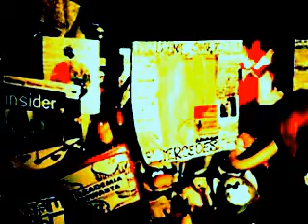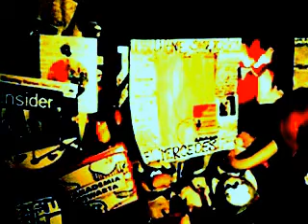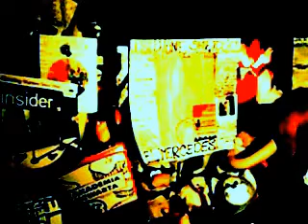Kopia filmu Kopia filmu video 2013 07 18 06 20 33//TOCZKA+/-WIELKI BLUES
TOCZKA+